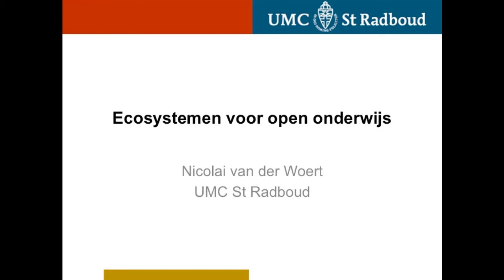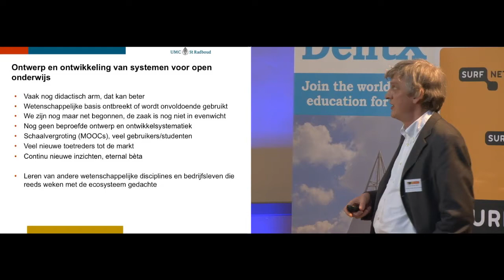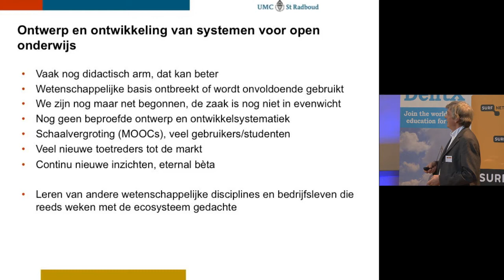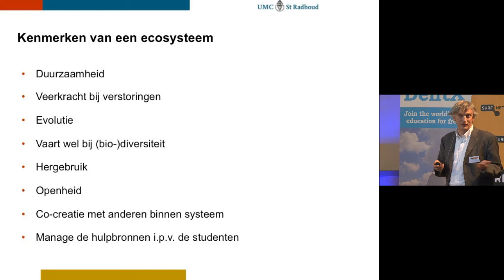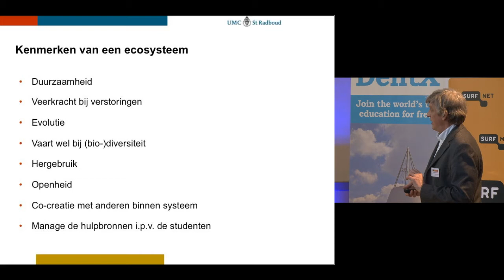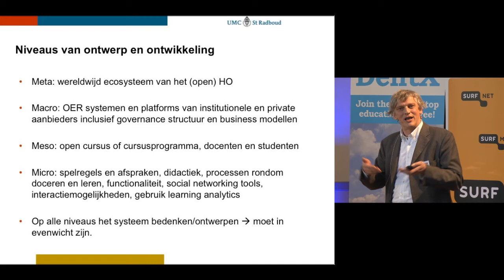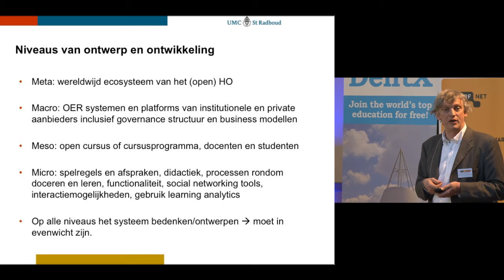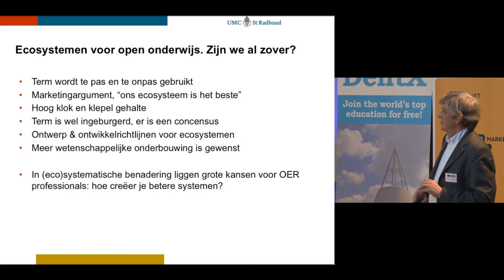Nicolai van der Woert - Open Education Evenement 13/3/'13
Programma-onderdeel: Trends in open education
door de auteurs van het nieuwe Trendrapport Open Educational Resources 2013 - Ecosystemen voor open onderwijs